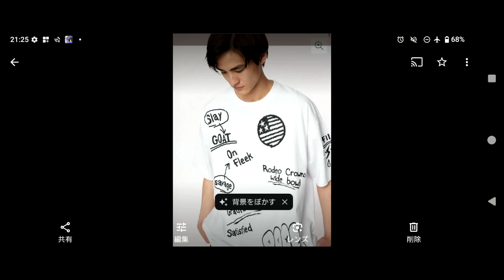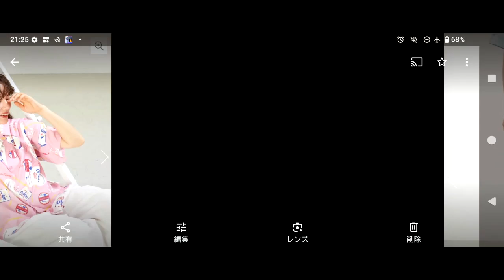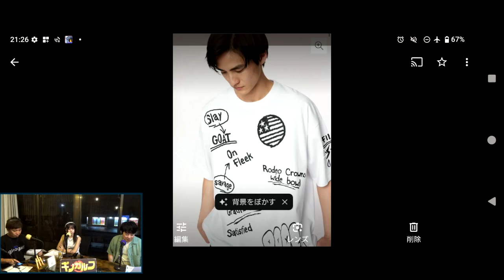【ギノガルフ】ゲスト「OBP 月野ゆな 島袋りあ」ラジオ 沖縄 宜野湾 fmぎのわん @2024/06/18